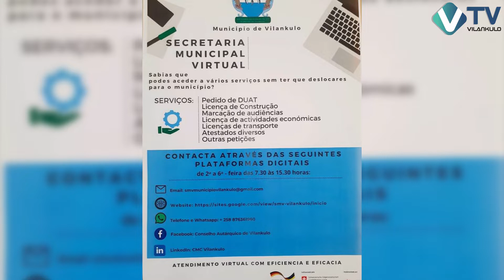EDIL DE VILANKULO FALA DAS REALIZAÇÕES DO MUNICÍPIO NO ANO 2021